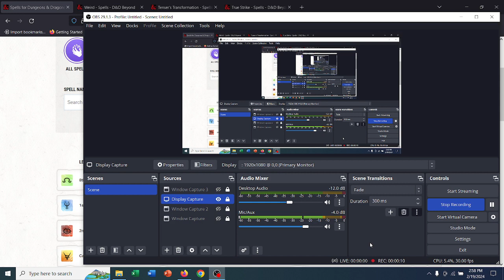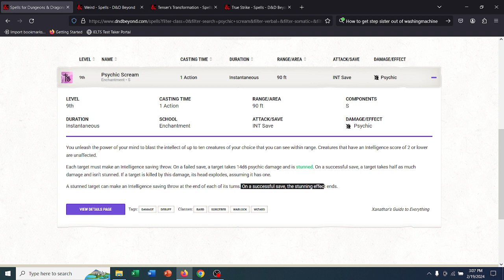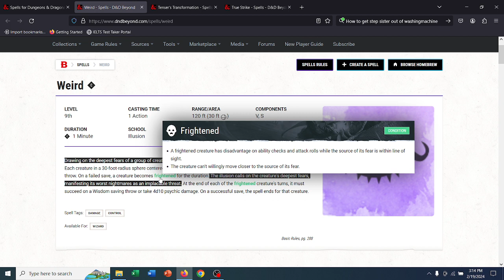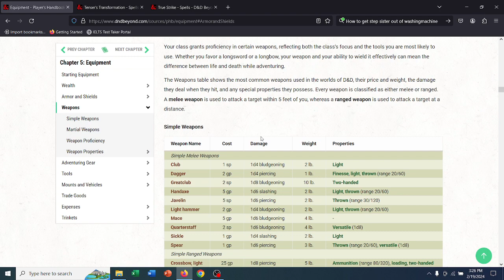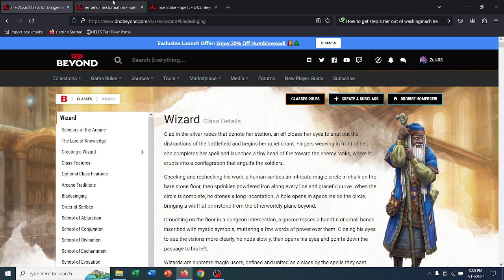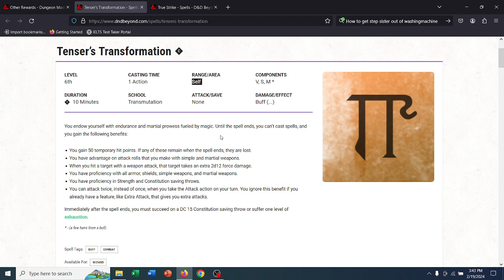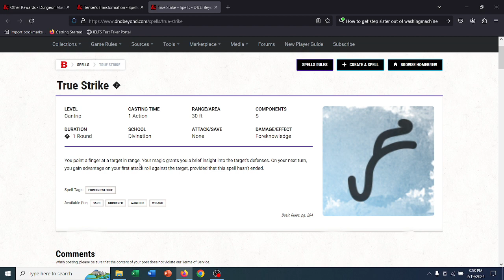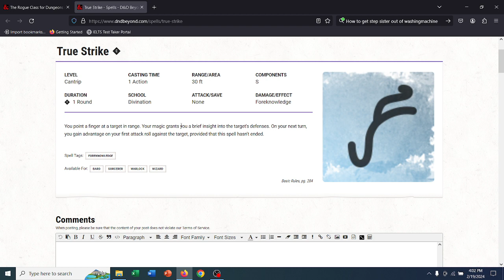Messing Around With Zulk: Zulk Screams About DnD 5E Spells For 64 Minutes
Why did they make these spells like this???